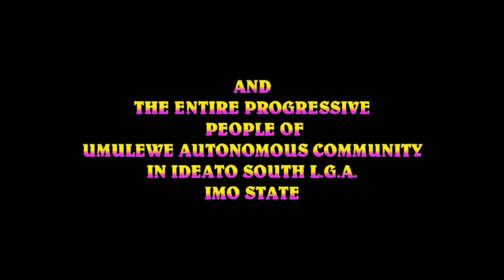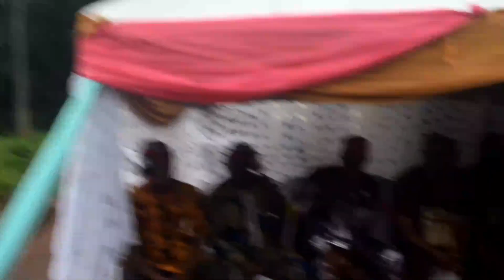UMULEWE NEW YAM FESTIVAL 2023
Yam Festival at Umulewe Autonomous Community of Ideato South Local Govt. Of Imo State